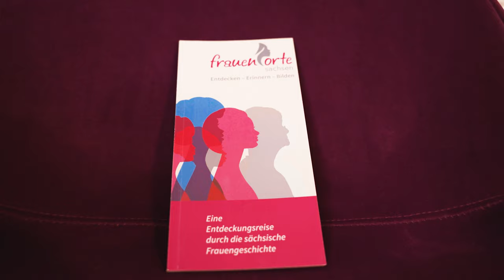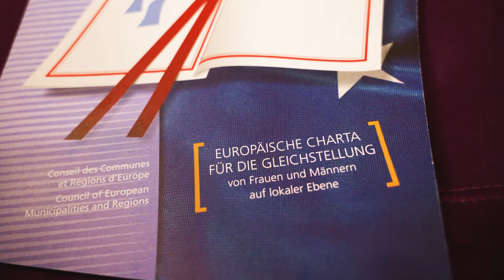Good News auf dem SachsenSofa | Susanne Köhler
Für alle mit Herz und Verstand – Eine Videokampagne

Good News muss man in Sachsen nicht suchen. Sie sind schon längst da.

Anfang Juni tourte das SachsenSofa Team durch den gesamten Freistaat, um zu zeigen, was alles gut läuft in diesem Land. Wir haben die Good News von Sächsinnen und Sachsen gemeinsam mit dem SachsenFernsehen gefilmt und daraus sind tolle kleine Filme geworden.

Danke an alle Beteiligten! Es war bewegend, es war abwechslungsreich und es ist so wichtig.

Wir wollen mit dieser Aktion einen kleinen Beitrag zur Demokratie und dem Miteinander in diesem Land, in diesem Jahr, in diesem Freistaat, leisten.

Die Videokampagne „Good News auf dem SachsenSofa. Für alle mit Herz und Verstand“ entstand in Zusammenarbeit mit den katholischen und evangelischen Länderbüros und den christlichen Akademien in Sachsen im Rahmen der Initiative „Für alle. Mit Herz und Verstand“.